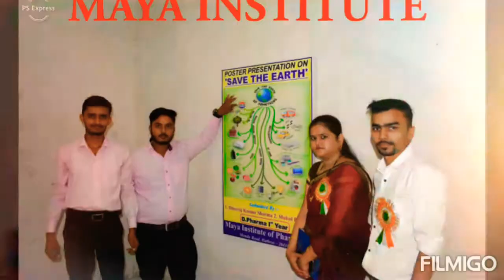Pharmacy song,Maya institute of pharmacy,Maya , pharmacy, pharmacist, Maya institute,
World pharmacist day